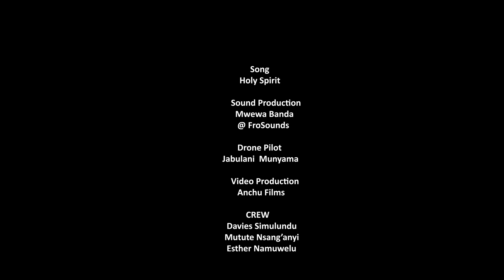Holy Spirit - Hopers Music (Official Music Video)